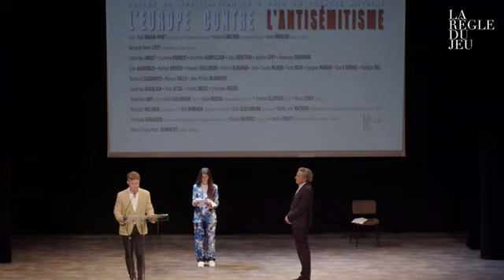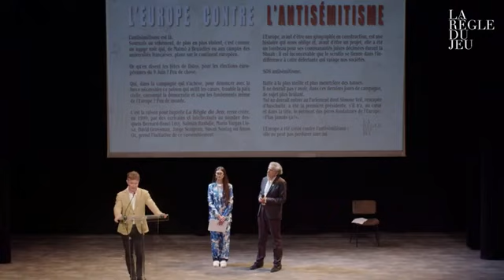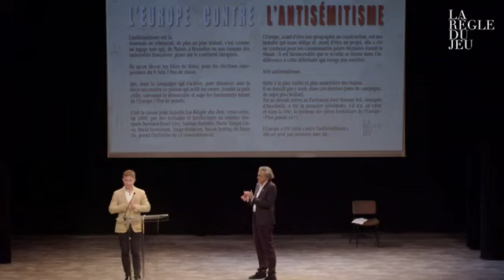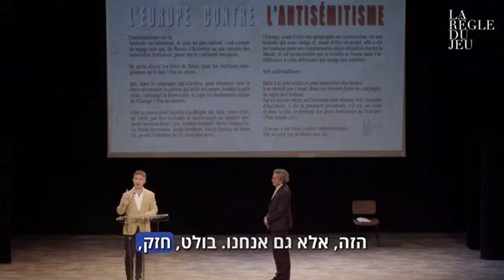Douglas Murray: Europe has a big debt to Jewish people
Welcome To The Jewish Nation Youtube Channel!!!

Trying To Spread Light In These Dark Times!!!